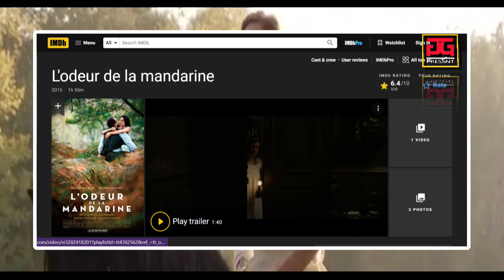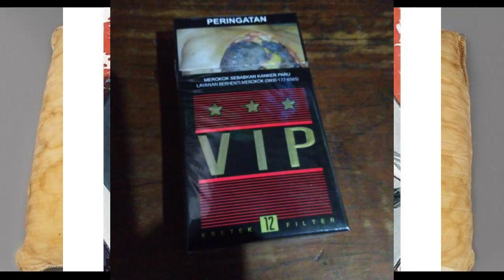Film Prancis,Menjadi perawat pribadi mantan tentara, ibu ini merawatnya dengan penuh kasih sayang.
Untuk rangkuman film menarik lainnya dari channel AG Present bisa klik link dibawah ini : 👇
Judul : L'odeur de la mandarine
Judul Versi Inggris : The Scent of Mandarin
Tahun Release : 2015
Negara : Prancis
Credit Video : France 3 Cinema
Penghargaan : Fort Lauderdale International Film Festival, US 2016 (Best Cinematography), César Awards, France 2016 (Nominee Best Costume Design & Best Production Design )
Sumber Informasi Film : Website IMDB, Filmaffinity, dan Rottentomatoes

Sinopsis : Film yang berdurasi 1 jam 50 menit ini memiliki kisah yang sangat bagus, dan terurai indah oleh sang sutradara Gilles Legrand dimana seorang mantan perwira perang yang menjadi korban pada perang duni pertama dan kaki nya diamputasi, oleh karena jas nya dia disewkan seorang perawat untuk merawat dirinya, dan perawat itu adalah Angele, dia adalah single parents satu anak yang mana suaminya meninggal saat ikut berperang, dan kebetulan pula angele dan pak perwira mempunyai hobby yang sama yaitu berkuda, disitulah kedekatan mereka terjalin, merekapun menikah, namun semua berubah semenjak kedatang si Leonard yang bertugas merawat kuda pak perwira.

Note ✍ :
Semua film yang dirangkum dan diulas di Channel ini merupakan film-film yang jarang mendapat perhatian, khususnya penonton di indonesia, jadi disini gue mencoba menjadikan channel ini untuk menyatukan para pecinta film-film yang antimainstream, dan rata-rata film-film yang terdapat di channel ini merupakan film dari negara-negara Eropa dan Amerika Latin yang tentunya hanya film yang bergenre Drama dan Romantic.

Tetap tersenyum, tetap bahagia, jangan lupa berdo'a. Cauuu...
*Bekicot*

Free License
* Bagian intro